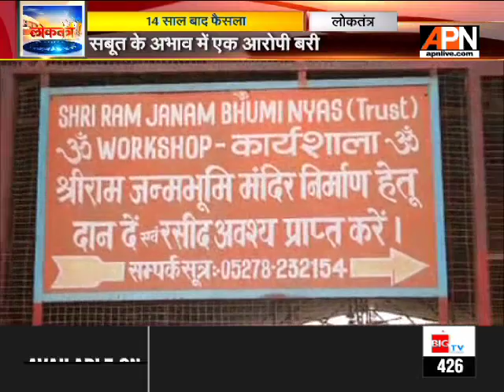अयोध्या आतंकी हमले पर 14 साल बाद फैसला || APNLoktantra as of 18/06/2019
अयोध्या के राम जन्मभूमि परिसर में 2005 में हुए आतंकी हमले में मंगलवार को प्रयागराज की विशेष अदालत ने फैसला सुनाया। नैनी सेंट्रल जेल में हुई सुनवाई में विशेष अदालत ने चार दोषियों को उम्रकैद की सजा सुनाई है, जबकि एक आरोपी को बरी कर दिया गया है।